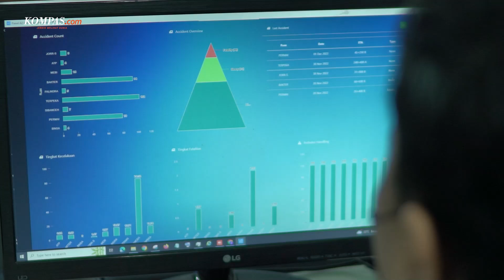Pembangunan Jalan Tol Trans-Sumatera,Bantu Pertumbuhan Ekonomi Sumatera Hingga 30 Persen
KOMPAS.com - Megaproyek pembangunan Jalan Tol Trans-Sumatera (JTTS) telah dimulai sejak tahun 2015 silam oleh Presiden Joko Widodo. Proyek ini awal mulanya diinisiasi oleh Pemerintah melalui program Masterplan Percepatan dan Perluasan Pembangunan Ekonomi Indonesia (MP3EI) pada tahun 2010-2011.

Dalam program MP3EI, ternyata sudah ada basic design (desain awal) maupun feasibility study (studi kelayakan) atas JTTS. Pada saat ditugaskan kepada Hutama Karya, perseroan kemudian melanjutkan rencana-rencana tersebut dengan menyiapkan design engineering detailed atau detail gambar kerja.

Di sisi lain, Pembangunan Jalan Tol Trans-Sumatera (JTTS) dinilai sangat bermanfaat, karena diperkirakan dapat menyumbangkan pertumbuhan ekonomi di atas 30 persen. Salah satu contohnya adalah terdapat peningkatan pemakaian listrik di industri yang mencapai 4-5%.

Dalam hal keamanan, pembangunan JTTS ini memiliki banyak kamera cctv yang dipantau selama 24 jam penuh. Guna meminimalisir kecelakaan, HK juga menyediakan aplikasi HK Toll Apps yang dapat digunakan oleh pengguna JTTS untuk memantau lalu lintas hingga informasi lainya.

Lalu, apa saja fasilitas lain dan dampak positifnya? Simak informasi selengkapnya melalui wawancara ekslusif bersama, Koentjoro selaku Direktur Operasi III PT Hutama Karya (Persero) yang menceritakan awal mula serta perkembangan Pembangunan Jalan Tol Trans-Sumatera.